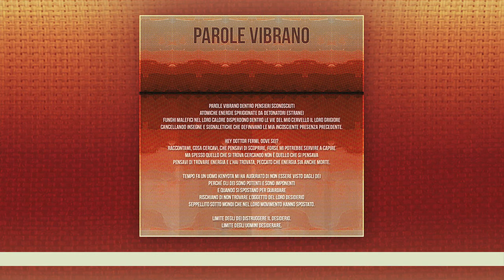parole vibrano - un po' polare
parole vibrano dentro pensieri sconosciuti
atomiche energie sprigionate da detonatori estranei
funghi malefici nel loro calore disperdono dentro le vie del mio cervello il loro grigiore
cancellando insegne e segnaletiche che definivano le mia incosciente presenza precedente.

hey dottor fermi, dove sei?
raccontami, cosa cercavi, che pensavi di scoprire, forse mi potrebbe servire a capire
ma spesso quello che si trova cercando non è quello che si pensava
pensavi di trovare energia e l’hai trovata, peccato che energia sia anche morte.

tempo fa un uomo kenyota mi ha augurato di non essere visto dagli dei
perché gli dei sono potenti e sono imponenti
e quando si spostano per guardare
rischiano di non trovare l’oggetto del loro desiderio
seppellito sotto mondi che nel loro movimento hanno spostato.

limite degli dei distruggere il desiderio.
limite degli uomini desiderare.